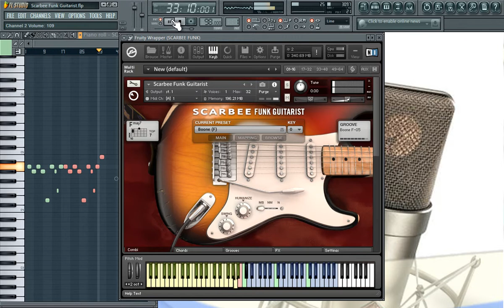Curso de Produccion Musical a Distancia | Mezcla & Mastering en Waves